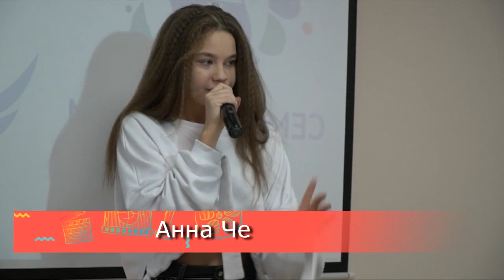Время TEENS. 29 ноября 2019